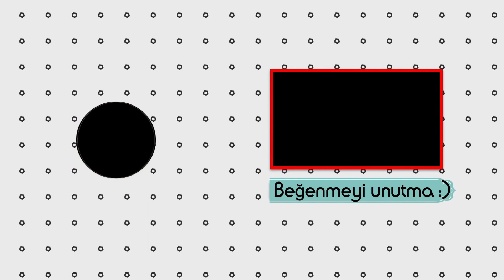Türkçe Pop Müzik Remix 2020 ⭐ En Çok Dinlenen Türkçe Pop 2019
En çok dinlenen Türkçe remix parçalarından oluşan listemizde, 2019 yılının en sevilen ve en iyi Türkçe remixlerini bulabilirsiniz. Keyifli Dinlemeler!

Şarkı Listesi:

1. [00:00] Feride Hilal Akın - Yok Yok (Nihat Adlım Remix - Kanalımda Bulabilirsiniz)

2. [03:17] Tuğçe Kandemir - Yanlış (BT Remix)

3. [07:22] Aydın Kurtoğlu - Gururdan Gömlek ( Erkan Kılıç- Hakan Keleş Remix )

4. [10:58] Nahide Babaşlı - Ay yüzlüm (Ramazan Çiçek Remix)

5. [14:26] Hasibe - Yarim (BT Remix)

❗Siz de çalışmalarınızın yayınlanmasını istiyorsanız instagramdan veya mail adresimizden bizimle iletişime geçebilirsiniz.

Teşekkürler.

Thanks.